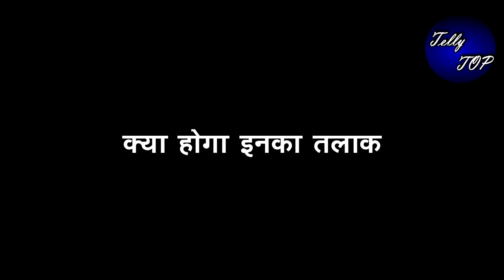BHAGYA LAXMI|| लक्ष्मी पर पति होने का हक जताएगा ऋषि, लक्ष्मी होगी हैरान